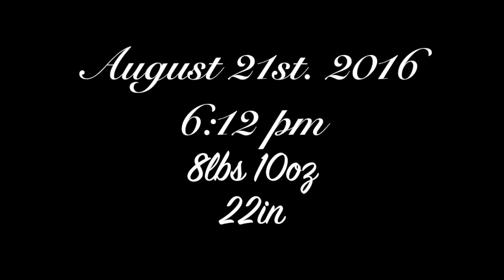Prego Progression Zech Shoults Brittany Shoults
This is a snapshot of our journey